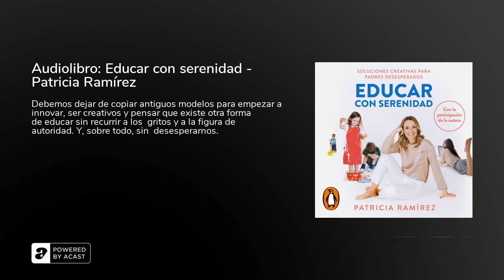Audiolibro: Educar con serenidad - Patricia Ramírez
Narrado por: Sofía García / Patricia Ramírez

¿Qué padres y madres no han sentido alguna vez desesperación ante el&nbsp;reto de lidiar con los conflictos cotidianos con sus hijos e hijas? ¿Quién no ha estado al borde de un ataque de nervios cuando los niños tienen que ducharse, obedecer, ser más responsables, menos contestones, más obedientes, más empáticos, menos nerviosos o mejores comedores? Para cada una de esas situaciones, Educar con serenidad ofrece un&nbsp;remedio al alcance de cualquiera. Son soluciones creativas,&nbsp;fáciles de&nbsp;llevar a la práctica y respaldadas científicamente, fruto de la amplia y reconocida experiencia de Patricia Ramírez como psicóloga y, en particular, del taller donde aborda las inquietudes y los miedos de los padres preocupados por la educación de sus&nbsp;&nbsp;hijos. De su mano, descubriremos esas ideas que no se nos ocurren porque no encontramos tiempo:- Jugaremos a educar, a recoger o a inventarnos concursos para&nbsp;aumentar así la motivación de los chavales mientras se divierten. - Descubriremos cómo entrenar la capacidad de autocontrol, la nuestra y la de nuestros hijos. - Aprenderemos a sentir y a vivir las emociones, y a comunicarnos y a entendernos mejor. - Y también educaremos en valores para proporcionar a nuestros&nbsp;hijos una filosofía de vida que les permita convertirse en hombres y mujeres de bien.

&nbsp;penguinaudio